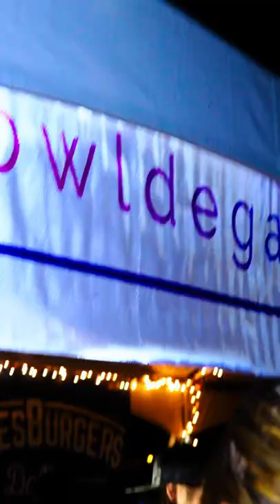TOTL x THE 24TH ANNUAL KATY TRAIL 5K (2022)